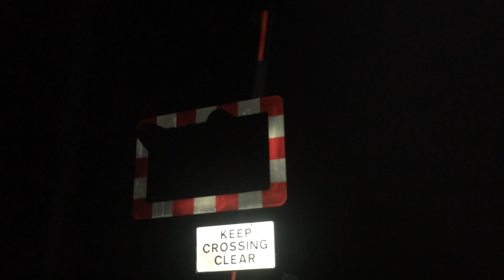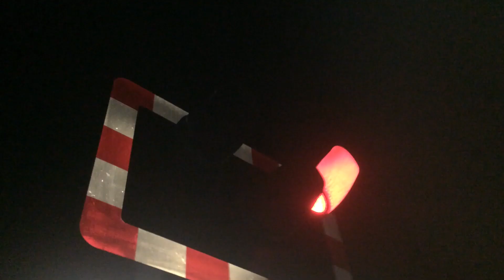North Fen Level Crossing (Cambs) (29.06.19)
MWL Crossings 0 of 7

Video filmed at 00:55

Comments - Same situation as THS 1 where you can't even see the train lol. This crossing has now got a flat tone alarm but before the alarm was just dodgy, the other alarm is fine and sounds quite different to when it's in Day Mode.